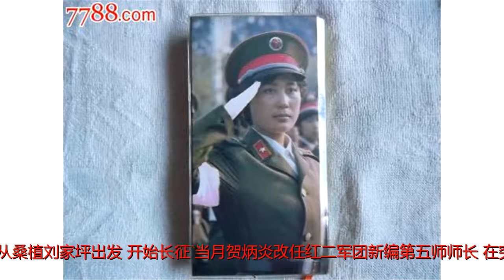毛泽东特批谁不用敬军礼？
原标题：毛泽东特批谁不用敬军礼？贺炳炎1935年9月，不甘失败的国民党调动130个团的兵力，对湘鄂川黔苏区发动新的“围剿”。在敌强我弱形势下，贺龙深知“小敌之坚，大敌之擒也”的道理，决定开始战略转移。同年11月19日，红二、红六军团在贺龙指挥下，从桑植刘家坪出发，开始长征。当月贺炳炎改任红二军团新编第五师师长。在突破澧水、沅江一线的封锁后，红二、红六军团向湖南新化、溆浦发展，因敌重兵阻截，贺龙决定西进贵州。12月11日，为了不让敌人明白红军西进的目的，红军急促南下，造成即将东渡资水的态势。果然，国民党的大军追击而来。于是，贺龙果断下令：折向西行，沿着雪峰山山脚，直奔云南瓦屋塘，从瓦屋塘翻越雪峰山西进贵州。贺炳炎的第五师是红二军团的先头部队，第五师的先头部队是十五团，团长叫王尚荣。就在十五团快要接近瓦屋塘的东山时，遭遇敌人的阻击，从猛烈的火力来看，对方是国民党正规军。贺炳炎见此情景，命令王尚荣到后方向贺龙汇报情况，自己指挥部队作战。贺炳炎一声大吼：“机枪掩护，都跟我冲！”不幸的是，东山山势太陡，无法架设机枪组织掩护火力。面对着敌人暴风骤雨一样的子弹，贺炳炎一挥手，继续往上冲。只见他躬着的身子在杂乱的灌木丛中时隐时现，不停地往前冲，同时不停地怒吼着。但是，当他又一次直起身子跟身后的红军官兵高喊“跟我冲”时，身后的同志却发现他是在用左手举着驳壳枪，而右手臂整个衣袖都是血淋淋的。最先发现这一点的战士冲到他身边，大喊：“快来抬师长！快来抬师长！”卫生员冲过来给他包扎，但是他说什么也不同意：“前面正在死人！”最终，红军拿下了东山，贺炳炎却躺在敌人丢弃的阵地上昏迷不醒。随后赶到的贺龙来问病情，军团卫生部部长贺彪告诉他：贺炳炎的整个右臂被炸成肉泥状，骨头全碎了，只留下一点皮连着肩膀，只有锯掉胳膊才能保住性命。贺龙的眼睛红了，深沉地说：“一定要尽全力保住贺师长的生命，你有什么要求，我一定全力配合！”贺彪说：“我只有一点要求，请总指挥能够保证手术时间。”“你要多长时间？”“至少3个小时。现在医疗器材都转移了，找手术工具也要耽误时间……”“时间我一定保证。我让后卫部队务必坚持3个小时！至于医疗器材，就要你来想办法了。”不巧的是，当时仅有的一点医疗器械也已驮运转移了，一时半会儿运不回来。救护医生当即让人从老乡那里找来一把锯木头的锯子，决定用它来锯掉贺炳炎受了重伤的右臂。为了消毒，他们把锯子在开水中煮了一个小时。就要动手锯臂了，却找不到麻醉药，当时贺炳炎还昏迷着，医生便在他的眼上蒙了一条毛巾，还让几个战士在边上摁着他，怕他醒来后害怕，乱动。锯到一半时，贺炳炎给疼醒了，他扯下毛巾，对摁着他的几个战士说：“都靠边。”又对医生说：“接着锯吧。”贺炳炎看到医生的手在轻轻地发抖，怎么也不敢使劲，便又鼓励说：“我自己都不怕，你还怕什么？来吧！”说完，把毛巾咬在嘴里，然后闭上了眼睛。又开始锯了，贺炳炎紧紧咬着毛巾，豆粒大的汗珠很快就爬满他的脸。手术前后共用了2小时16分钟。贺炳炎嘴里的毛巾几乎被他咬烂了。